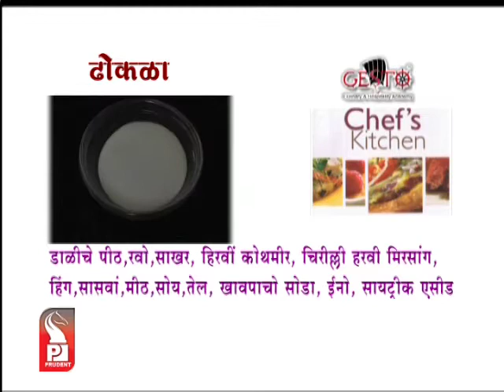Prudent Media Bite Eat Shev Tomatar Bhaji & Chef's kitchen Dhokla 19 Oct 12 Part 2